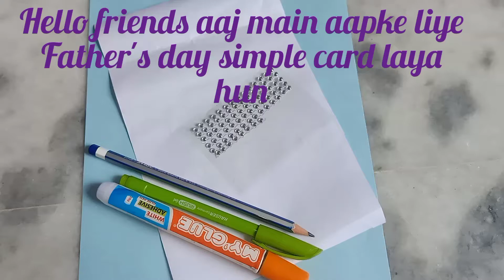Simple And beautiful Father's day greeting card/handmade greeting card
happy father's day friends!

Respect your father!!!

materials:-

Stones
sheet
glue
pencil
pen
scissor

byyyyyyyyyyyyyyyyyyy!!!